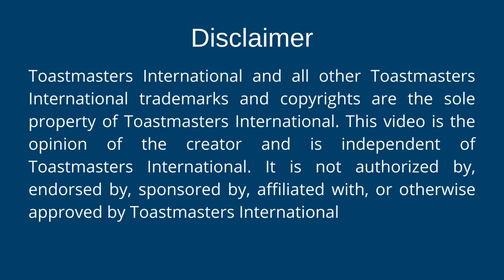MyWhy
This is a video about the reason why Rohana Azizan, EC4 joined Toastmasters. She shares about how Toastmasters have developed her into a better leader.

Submitted by: Nur Fathiyah Md Zainol, EC3

Club: JCorp Toastmasters Club, Division G

This video is submitted for the District 102 Video Campaign.